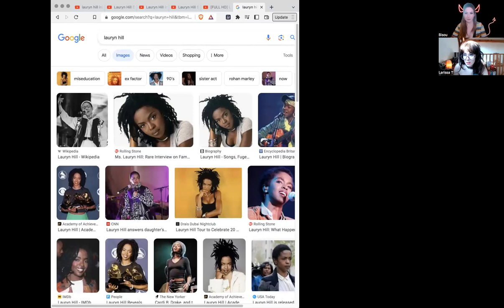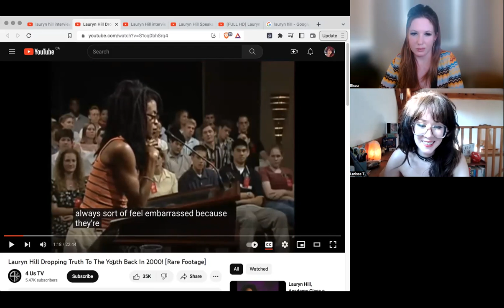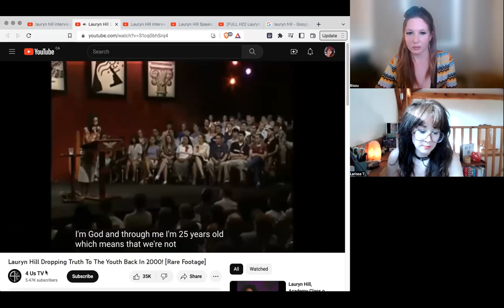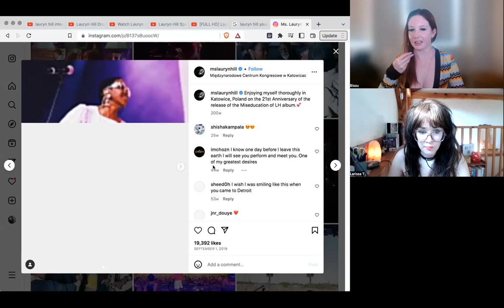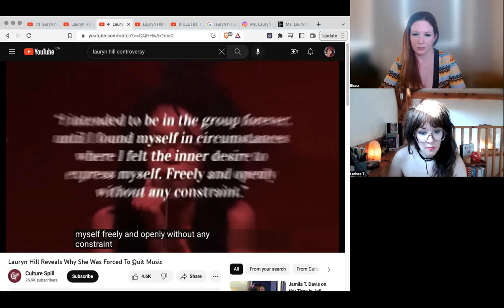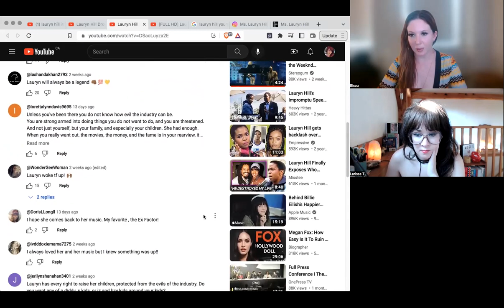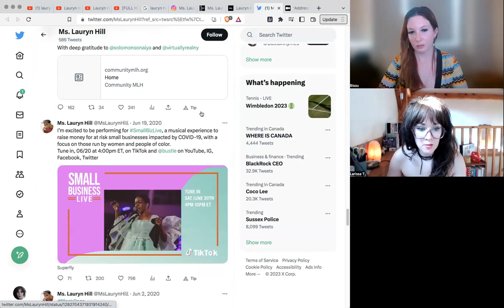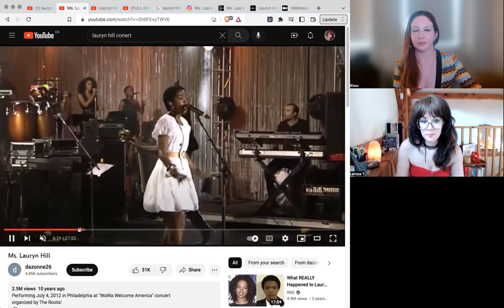Typing Lauryn Hill 😇🎤 Enneagram 6w5 82 so/sp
Typing Lauryn Hill Enneagram 6w5 8w9 2w1 so/sp (typers: Bisou and Larissa)